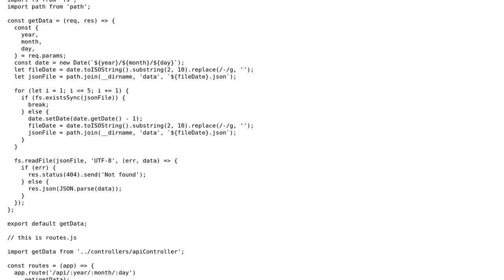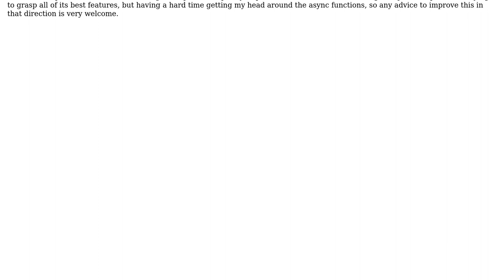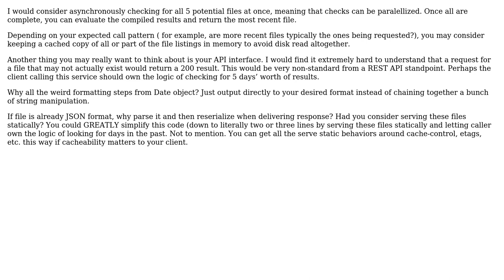Code Review: Avoid existSync function on Node.js - Express API controller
With thanks & praise to God, and with thanks to the many people who have made this project possible! | Content (except music & images) licensed under CC BY-SA | Music | Images & others | With thanks to user Mike Brant user MauricioRobayo and the Stack Exchange Network Trademarks are property of their respective owners. You are responsible for your own actions.